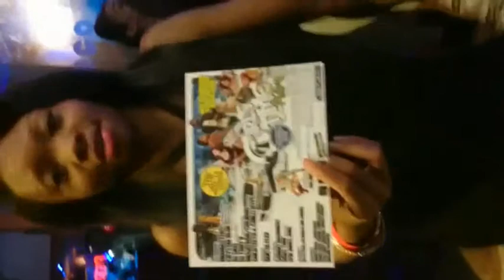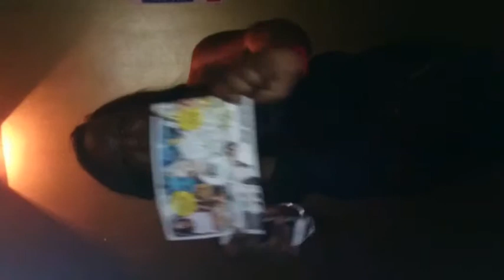GIRL TIME PART 9